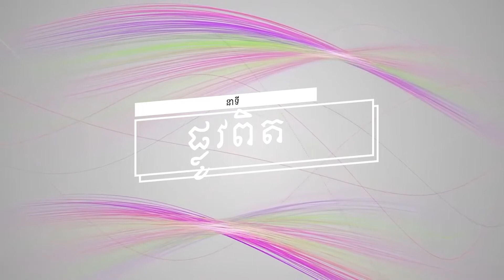នាទី ផ្លូវពិតប្រធានបទទី ៥៤១៖នៅក្នុងរឿងនោះទាំងអស់គ្នា Plov Pit Part 541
នាទី ផ្លូវពិត
ប្រធានបទទី ៥៤១៖នៅក្នុងរឿងនោះទាំងអស់គ្នា
Plov Pit Part 541